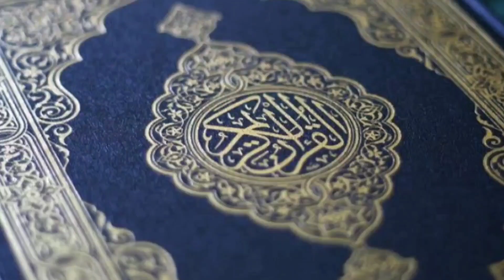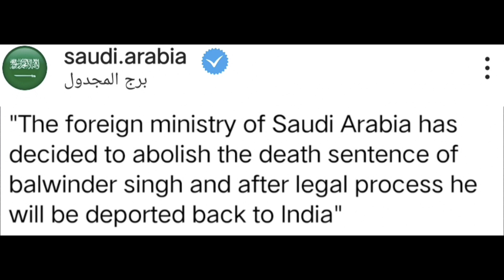ਸਾਊਦੀ ਵਾਲਾ ਬਲਵਿੰਦਰ ਸਿੰਘ ਹੋਇਆ ਰਿਹਾ | Balwinder Singh Saudi Arabia new update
topics covered

balwinder singh saudi arabia
balwinder singh saudi arabia new update
balwinder singh saudi arabia news
balwinder singh saudi arabia latest news
latest news
breaking news
latest punjabi
punjab news
latest punjab news today
punjabi news today
punjabi videos
punjab latest
khalsa facts channel

  M